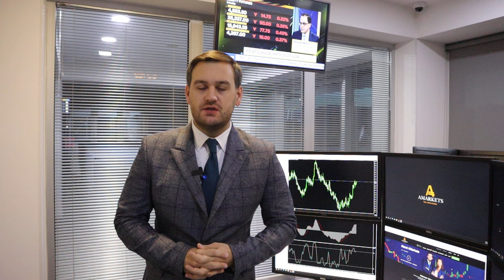Доллар ждут новые минимумы | AMarkets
На этой неделе доллар ждут новые минимумы, о макроэкономической статистике из США, продолжит ли Федеральная резервная система ужесточать монетарную политику, как заработать на рисковых активах, о росте нефтяного рынка, о заседании ОПЕК